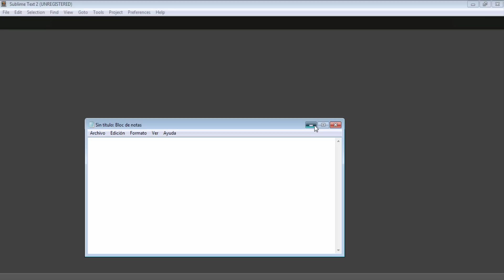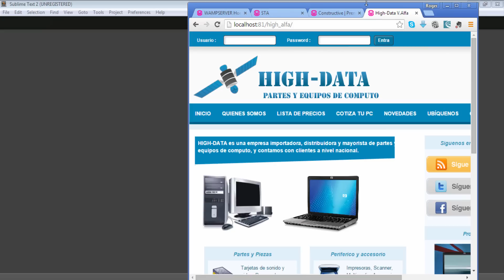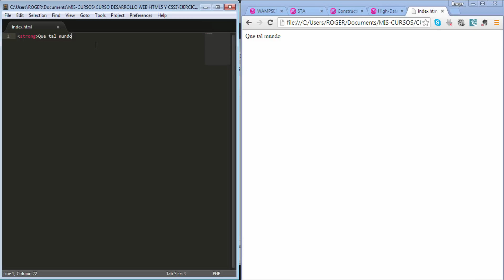3. Curso de Desarrollo Web con HTML5 y CSS3 - Herramientas para crear nuestra pagina [INTRODUCCION]